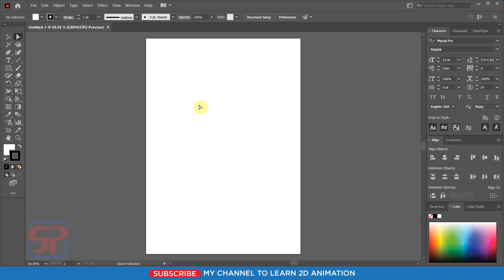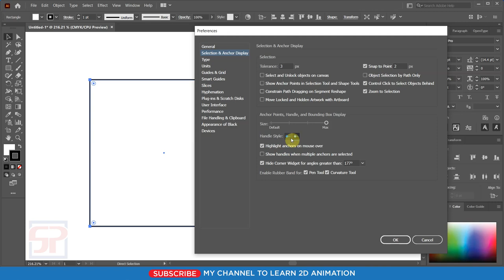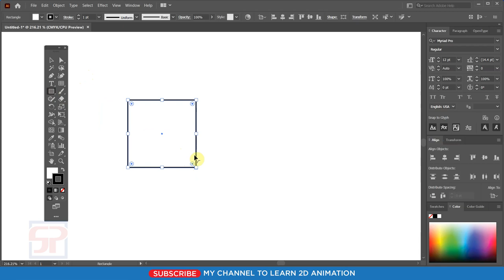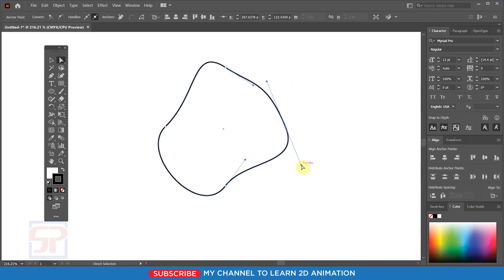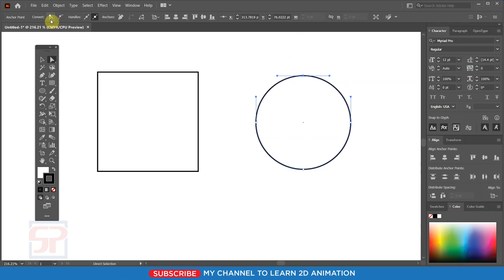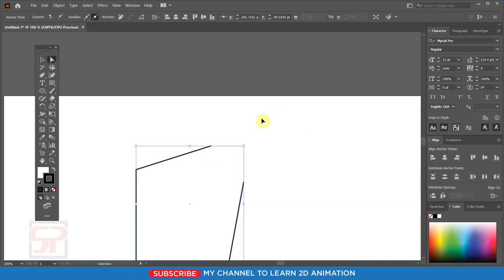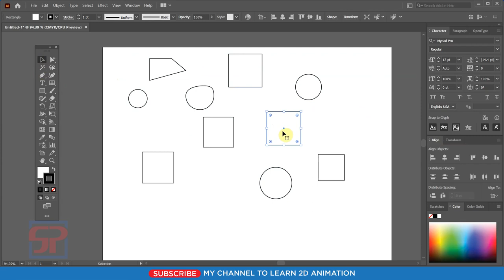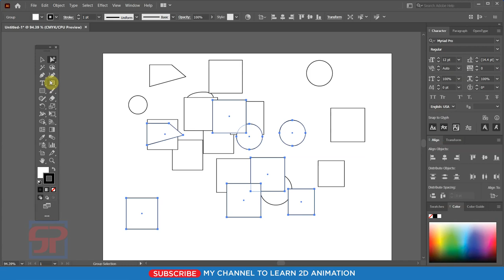Adobe Illustrator CC 2021: Direct Selection Tool / Group Selection Tool | Hindi Tutorial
Welcome to Shanvi Patel Graphic Design tutorial. We Will Learn Adobe Illustrator Complete Course for beginners to Advance level in Hindi. In this video We will learn How to use Direct Selection Tool and Group Selection Tool in Adobe Illustrator 2021?

Group Selection Tool in Adobe Illustrator 2021
The selection tools in Illustrator CC 2021
The Group Selection tool in Illustrator 2021
Direct Selection and Group Selection tools

Selection tool in illustrator
Quick selection tool illustrator
Selection tool in illustrator 2021?
How to use magic wand tool in illustrator CC 2021?
How to use Selection tool in Illustrator 2021?
Direct selection in illustrator

Adobe Illustrator 2021 New Features
How to Get Adobe Illustrator CC 2021 for Free
Adobe Illustrator 2021 for beginners
Introduction to Adobe illustrator 2021 Interface
Repeat Objects in Adobe Illustrator 2021 New Feature in hindi
Adobe Illustrator for Beginners for free Course
Adobe Illustrator CC 2021 New Features & Updates!
How to Design a Logo for Beginners
How to create flat Illustration in Adobe Illustrator Hindi Tutorial
Graphic Design Trends 2021 in Hindi
Best New Features for Adobe Illustrator 2021
Learn Illustrator in Beginner Tutorial
Amazing New Features in Adobe Illustrator 2021
Graphic design Hindi
Adobe Illustrator Complete Course in Urdu
Adobe Illustrator CC 2021 Complete Course in Hindi
Illustrator Advanced Tool Tutorial
Illustrator effects tutorials
Illustrator tools explained
Illustrator advanced course
Illustrator logo design
Illustrator design
Illustrator Art
Illustrator vector art
Illustrator  tutorials
Illustrator drawing
Illustrator logo design tutorials
Illustrator 2021
Illustrator poster design
Illustrator animation
Illustrator design tutorial
Illustrator character design
illustrator full course
Adobe illustrator 2021 full course
illustrator full screen mode
not enough memory ram illustrator
adobe illustrator tools settings
illustrator toolbar missing
adobe illustrator menu bar
illustrator settings reset
adobe illustrator slow performance windows 10
illustrator preferences settings
adobe illustrator 2021 setup
illustrator setup
illustrator preferences setting hindi
Adobe illustrator 2021 new features in hindi
Adobe illustrator 2021 features
Adobe illustrator 2021 logo design
Adobe illustrator 2021 hindi
Adobe illustrator 2021 interface
Adobe illustrator 2021 quit unexpectedly
Adobe illustrator 2021 not opening mac
Adobe illustrator 2021 not opening
Adobe illustrator 2021 image trace
Graphic Design tutorial in hindi
graphic design tutorial
graphic design tutorial for beginners in hindi
graphic design in hindi
graphic design in hindi / urdu
graphic design tutorials for beginners
graphics design illustrator